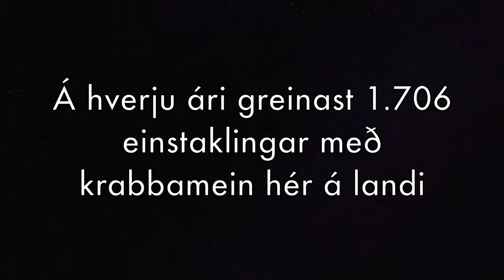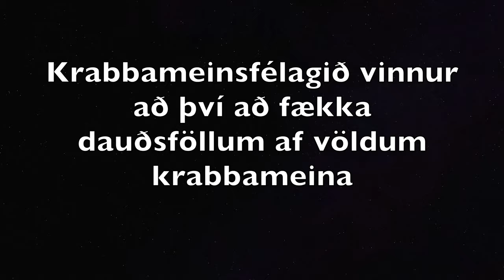Lífsins ljós - baráttan gegn krabbameinum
Höfundar:
Lag: Gunnar Ingi Gunnarsson
Texti: Guðjón Guðmundsson